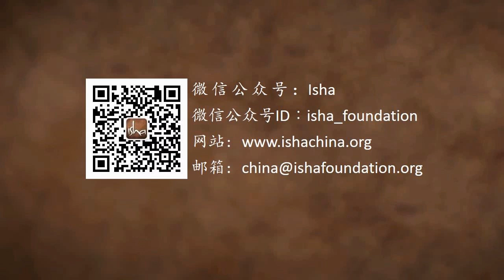目标会如何困住你？| Sadhguru 萨古鲁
萨古鲁考察了为自己设定目标的目标是怎样变成陷阱的——如果达到目标，我们会失望，如果达不到目标，我们会沮丧。